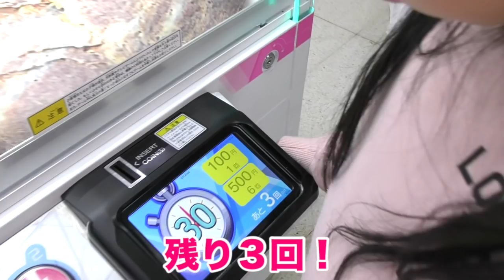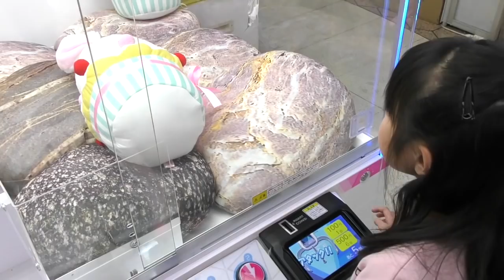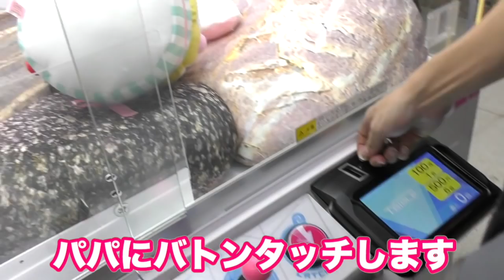クレーンゲーム取れるまで帰れません!!持ち上がるたびに期待しちゃう♪【エブリデイ行田】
エブリデイ行田に行ってきた時に、帰れません！をしてきました♪
今回は何回でゲットできるのか(*´꒳`*)
アームが強いので持ち上がります！その度にそわそわしちゃいました！とっても大きなぽてうさろっぴーでした♪

チャンネルしほりみさんでの帰れません！はこちらから♪